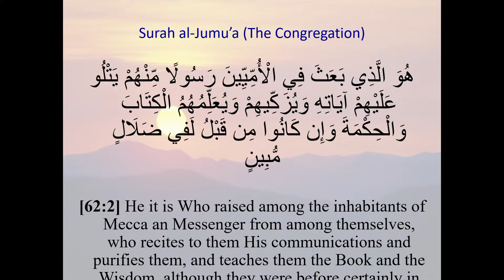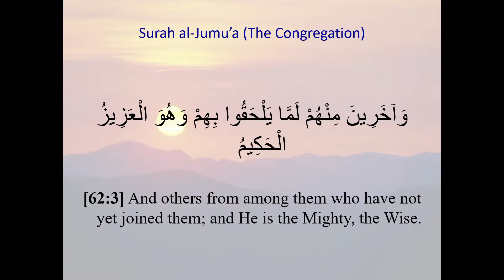Reflections on Surah al-Jumu'ah, part 2, Sheikh Shomali, 26th Nov 2022